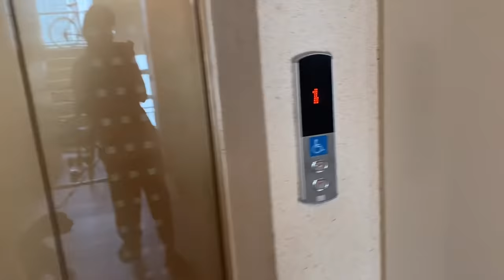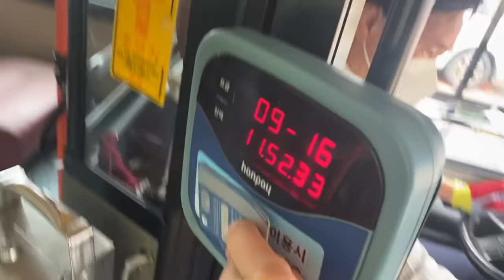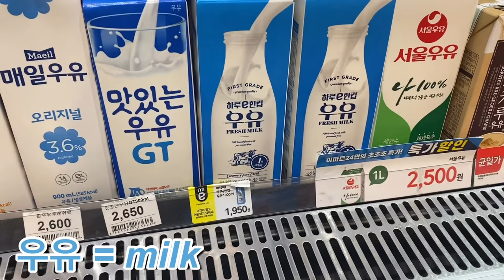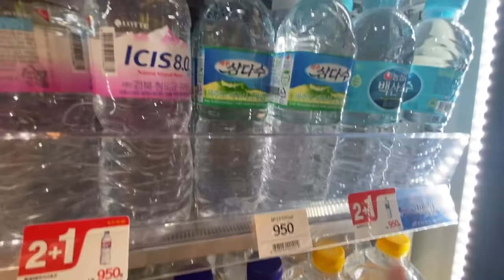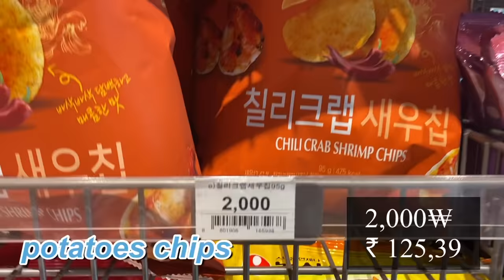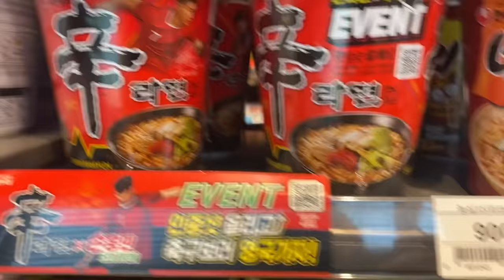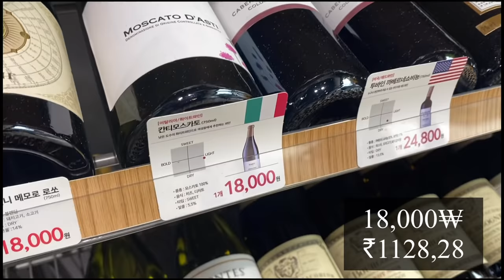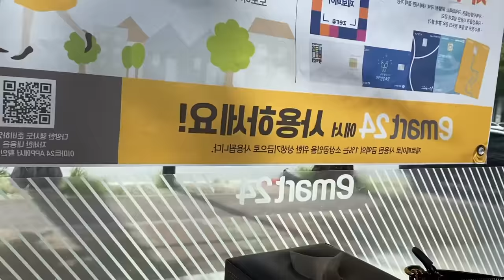IS KOREA EXPENSIVE? LET’S FIND IT TOGETHER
hello everyone!!!